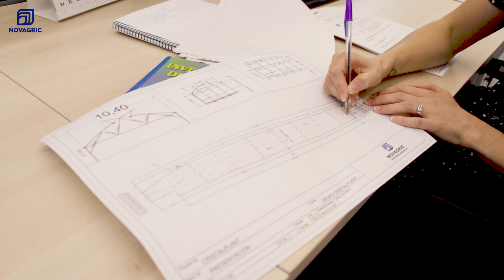Cómo se Construye un Invernadero PROFESIONAL 🏗️ Fase 1 Preparación del Terreno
¿Cómo es la construcción de un invernadero para cultivo de tomate? En este video os enseñamos las primeras fases de diseño, replanteo y cimentación para construir un invernadero profesional de alta tecnología.

Desde la preparación del terreno hasta el marcaje de los puntos para trasladar el diseño del proyecto en el plano al terreno con la ayuda de un topógrafo y GPS.

Una vez señalados todos los puntos donde irán los pilares, se procede a realizar los hoyos que van a sostener tanto el poste como el hormigón. Para finalmente pasar a la cimentación para colocar todos los pilares, que lo veremos en el próximo video.
0:10 Replanteo para el montaje
1:00 Marcación de los puntos y comprobación
1:23 Señalización de los hoyos para la cimentación
1:36 Preparación del terreno y ahoyado

NOVAGRIC (Novedades Agrícolas, S.A.) es una empresa líder que ofrece un servicio completo e integral en instalaciones de agricultura profesional de alto rendimiento en todo el mundo.

Desarrolla proyectos agrícolas de alta tecnología que optimizan costes y aprovechan al máximo los recursos hídricos:
✅ Proyectos de Invernaderos
✅ Proyectos de Riego al aire libre
✅ Sistemas de Riego, Fertirrigación y tecnologías para el control del Clima
✅ Plantas de tratamiento de aguas.

Trabajamos desde 1978 para enfrentar los desafíos del mañana desarrollando soluciones que conduzcan a una nueva agricultura innovadora, productiva y sostenible; Agricultura inteligente.